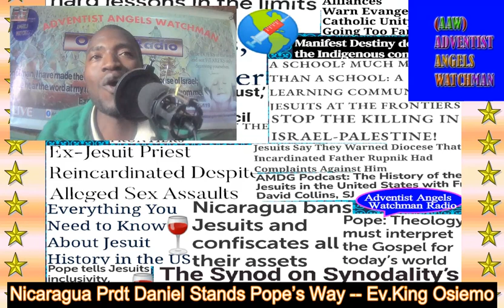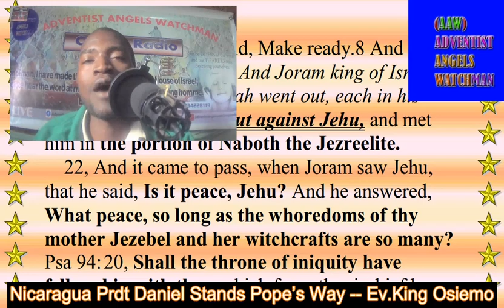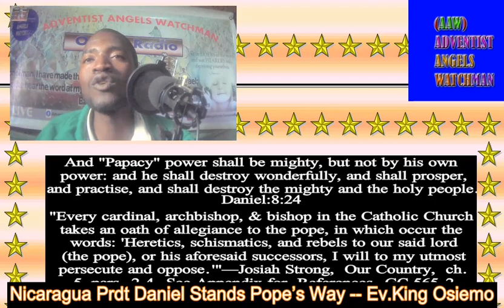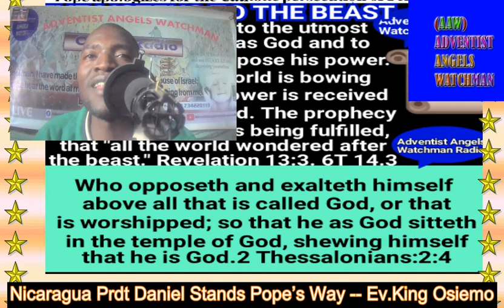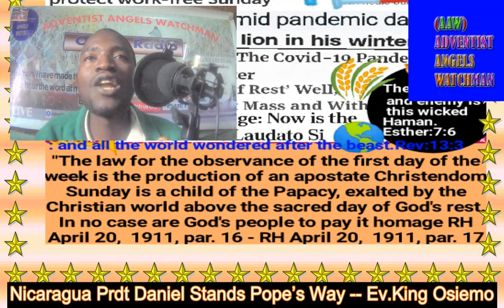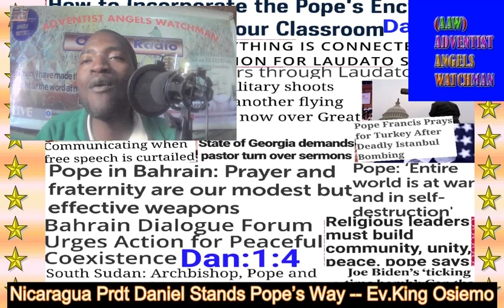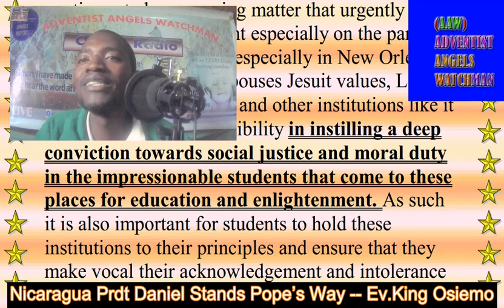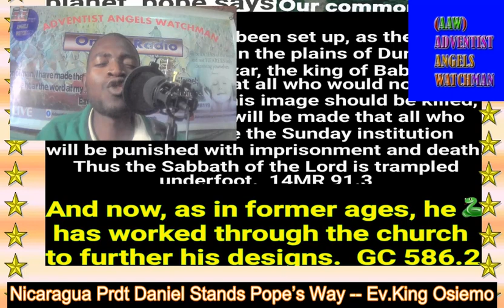Nicaragua Expels Jesuits, Confiscates Goods, Daniel Ortega stands Pope’s Way -- Ev.King Osiemo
The Order of The Jesuits restore Rome Supremacy